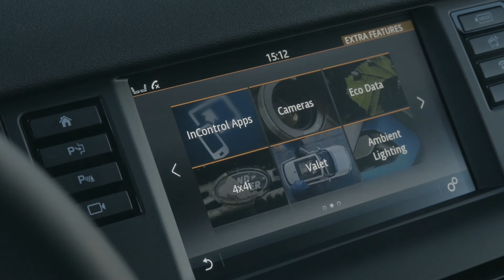Land Rover Discovery Sport Corris Grey Design Trailer | AutoMotoTV